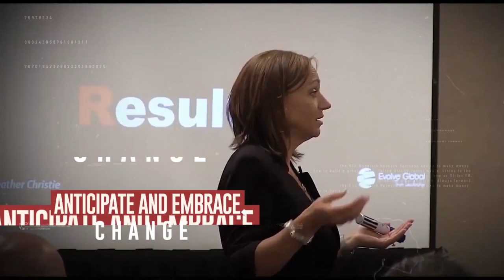80: Why Podcast?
Join us for our 80th episode of the Evolve to Win show: "Why Podcast?" On the show today, we will be discussing why we started the podcast and share some tips and tricks that we have learned along the way. If you want to have a laugh at some of our mistakes, you won't want to miss this one.

We also want to encourage you to start your own podcast and share your voice. We have learned lots of lessons and want to help you shortcut your path to success.